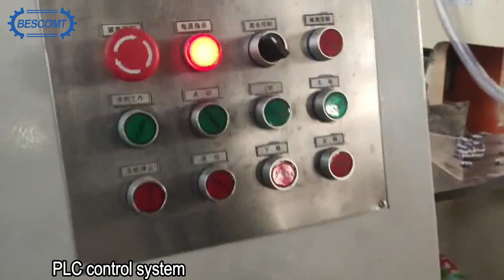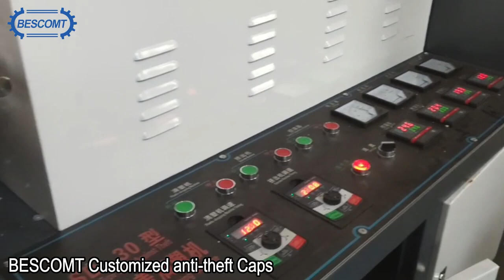BESOCMT Low Price Metal Juice Beer Bottle Cap Making Machine And Production Line Automatic